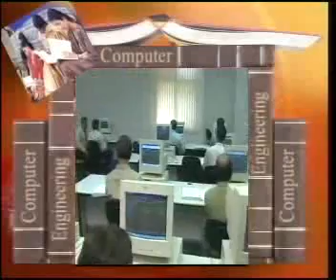Computers - Employees. 16-6-2004..avi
Discussion About ''Computers  -  Employees.'' ( Prathidwani, E tv2 )